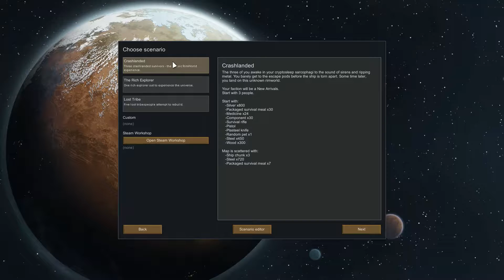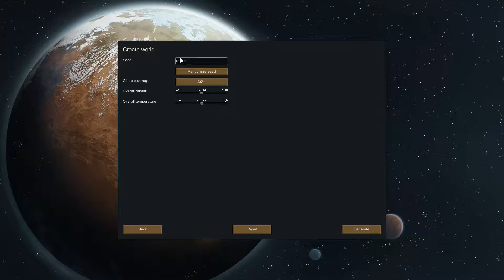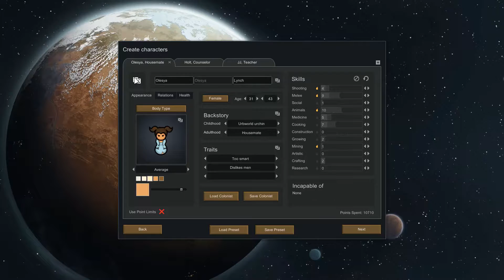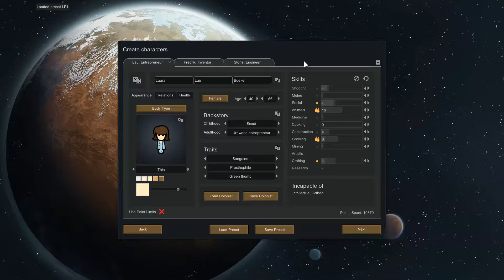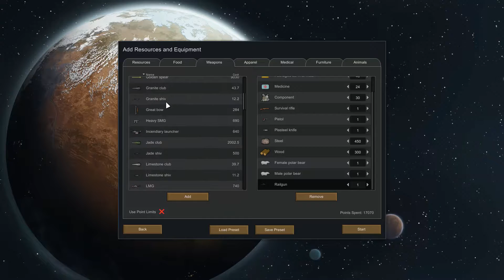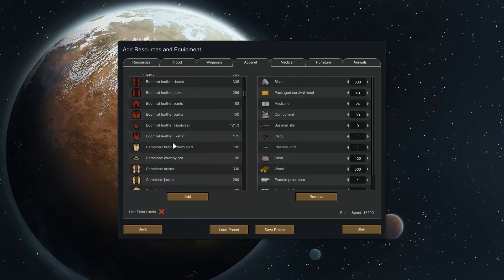Let's Play: Rimworld A16 - Beartown - Part 1 - Desolation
Let's play Rimworld, a sci-fi colony simulator, from Ludeon Studios! Welcome to New Beartown, where it's all bears, all the time, because we're on an ice sheet and there's nothing else to do (except freeze to death).